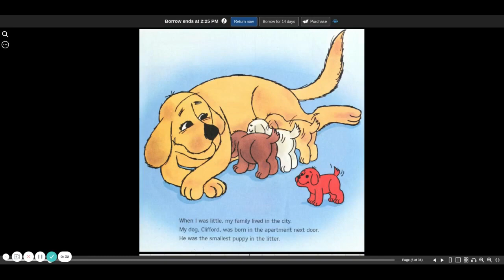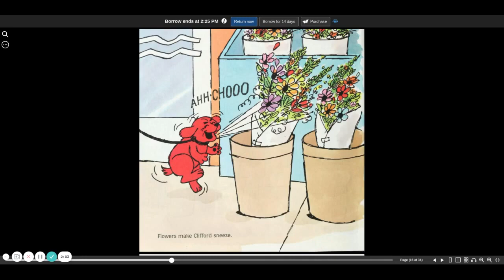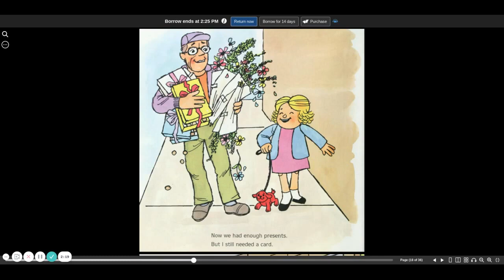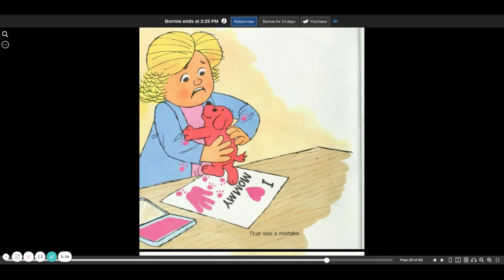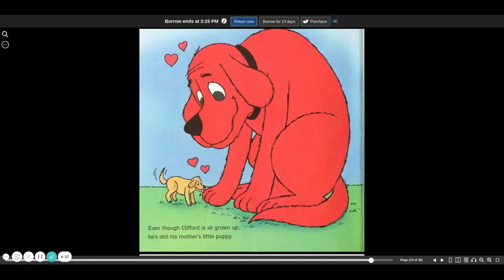Clifford's Happy Mother's Day children's read aloud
Clifford's Happy Mother's Day